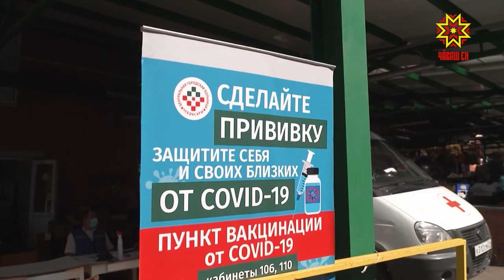В Чувашии в кафе и рестораны будут пускать только привитых от ковида посетителей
С 1 июля в Чувашии в кафе и рестораны будут пускать только привитых от ковида посетителей. Фейс-контроль можно будет пройти, предъявив специальный QR-код, подтверждающий факт прохождения вакцинации от коронавируса. Механизм реализации такого решения обсуждали сегодня на заседании оперативного штаба по предупреждению распространения новой коронавирусной инфекции.